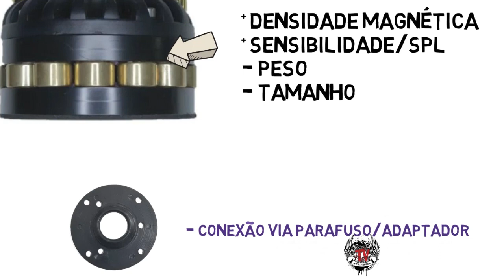Driver EAP P400ND Neodímio 100wrms Poliimida Estranho Audio Parts 1 pol!